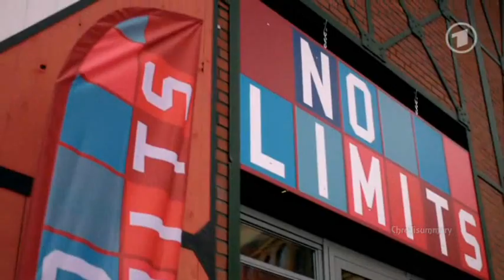089 - VL Christian&Olli - September 10th, 2012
No subs

Folge 4139 with Christian&Olli

All I have to say is CHROLLI FOREVER.

Hugs

Dine